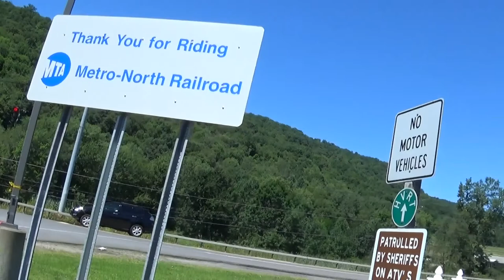Harlem Valley Rail Ride July 30, 2017 w/ Onaje and Fatima